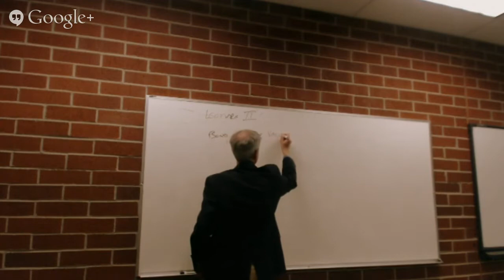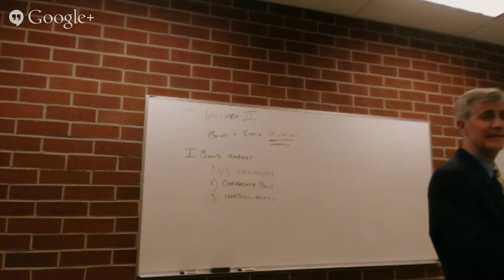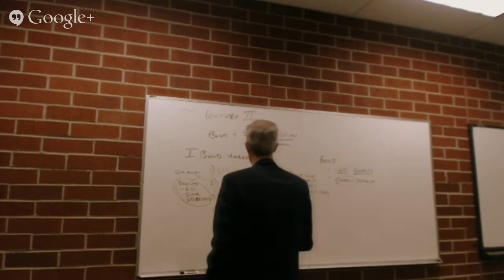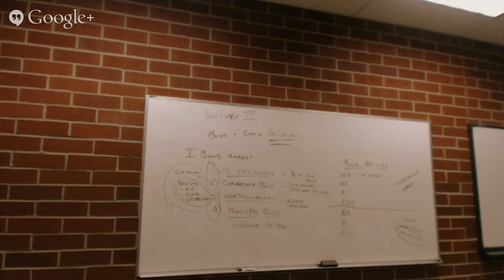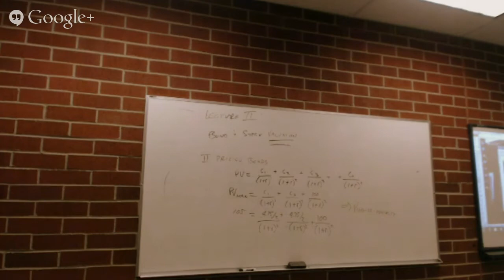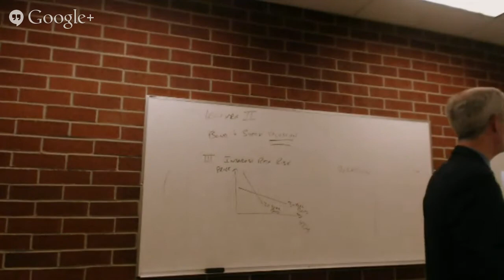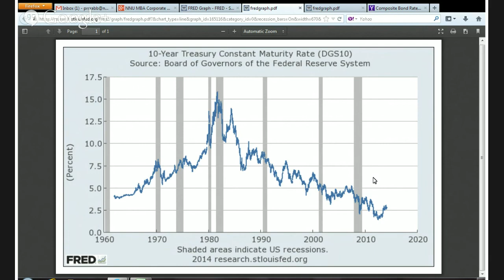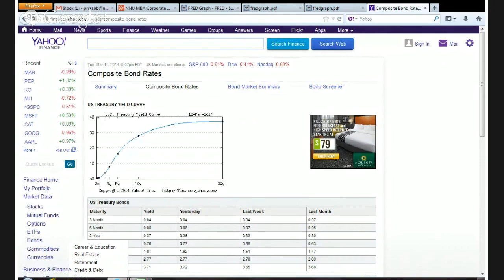NNU MBA Corporate Finance Lecture 2